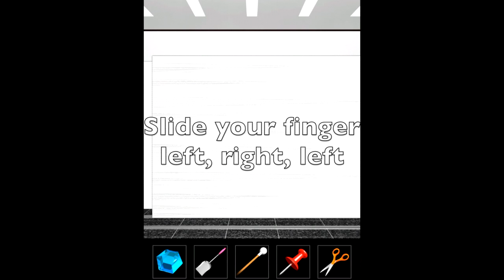Dooors 3 - Level 36 Walkthrough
Dooors 3
by 58 Works